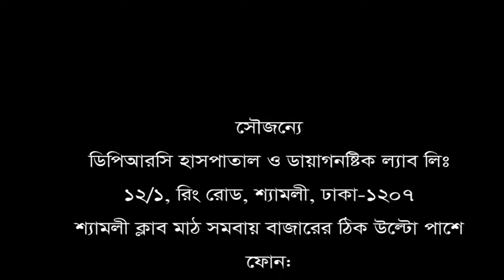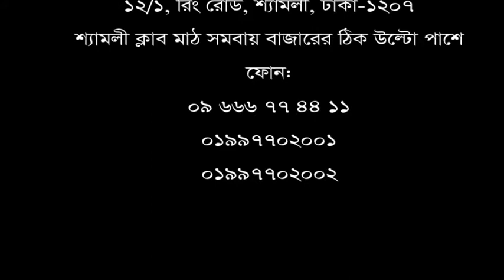২ বছর ধরে ঘাড়, কোমর ও পায়ে ব্যথা। ডিপিআরসি হাসপাতাল লিঃ এ চিকিৎসা নিয়ে এখন আমি সুস্থ।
২ বছর ধরে ঘাড়, কোমর ও পায়ে ব্যথা।